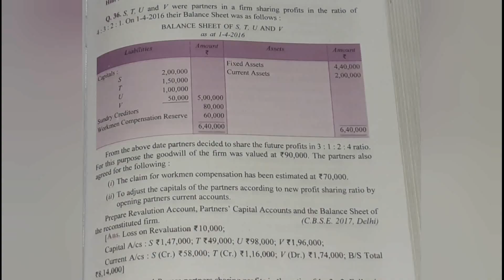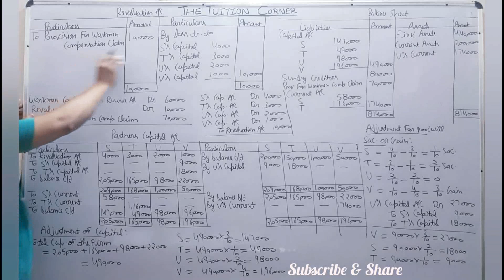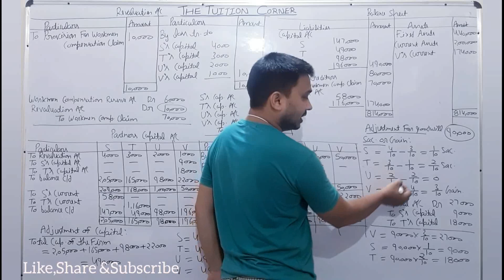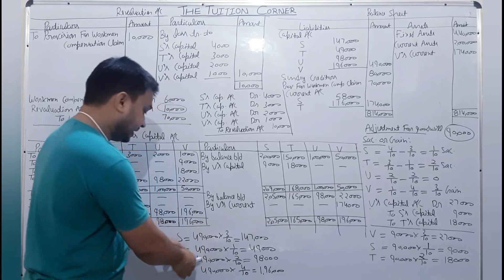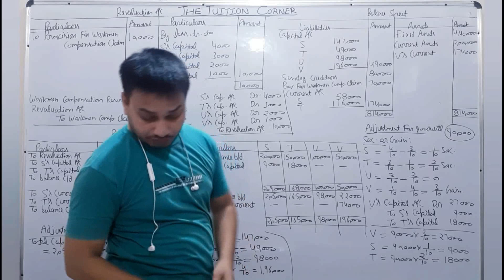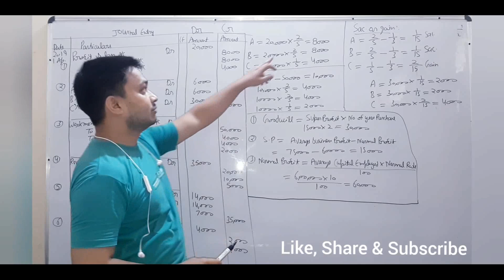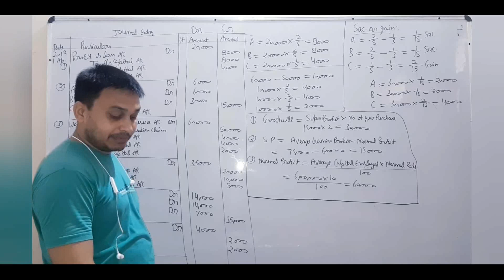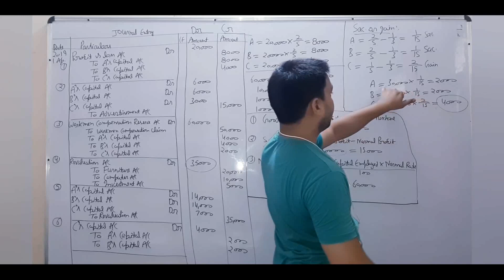Revaluation of Assets and Liabilities || NUMERICAL| Part:2 || Lecture:9 || Class 12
When a partner is admitted into the partnership, the assets and liabilities are revalued as the current value may differ from the book value. Determination of current values of assets and liabilities is called revaluation of assets and liabilities.

Our team is always ready to help you out anytime. For any queries
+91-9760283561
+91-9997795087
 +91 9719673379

We hope same love and support  from you. Help us to grow so that we can help more such student who do not have proper materials and resources.